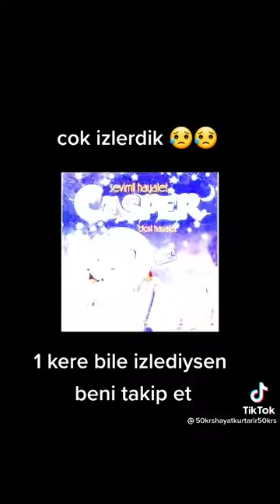eski cizgi filimler